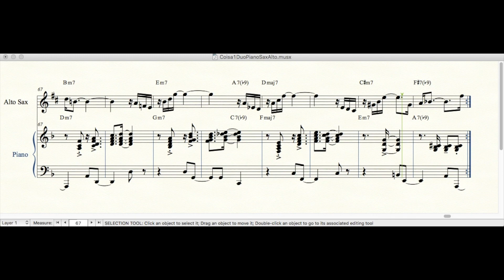Coisa 1 By Moacir Santos For Alto Sax With Piano Accompaniment The Sheet Music Library Clip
Coisa 1 By Moacir Santos For Alto Sax With Piano Accompaniment

The Sheet Music Library Clip